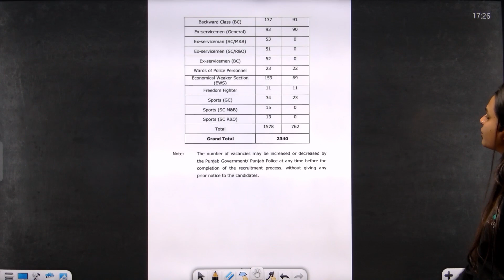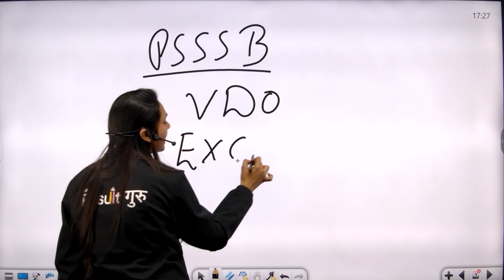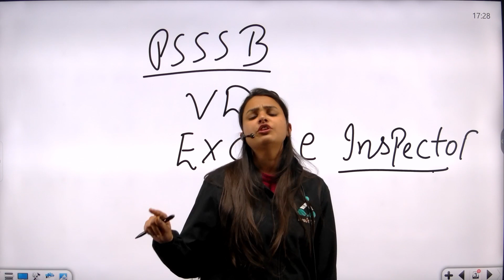PUNJAB POLICE | BIG VACANCY UPDATE | NIHARIKA MA'AM | RG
PUNJAB EXAMS Result Guru is the competitive exams preparation YouTube channel. We provide online classes to educate the aspirants of competitive exams, which ensures the desired result.